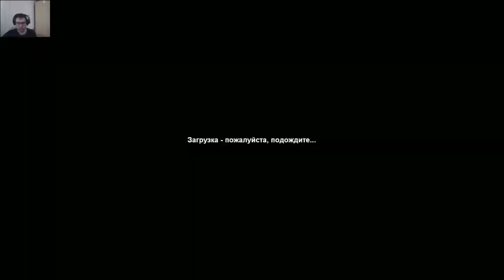Spintires 4 3 часть